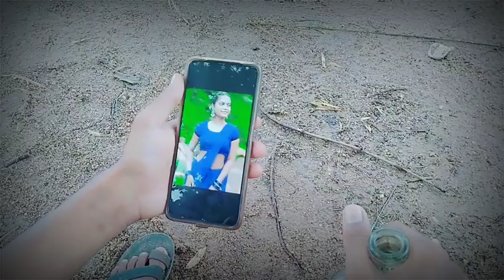Aamdo Dulariya Ata Ena \\ Santali Sad Full video // Sad Santali Video